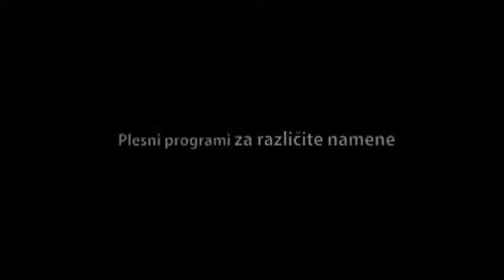Plesni klub VRAČAR - Latino show promo.wmv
Plesni klub Vračar